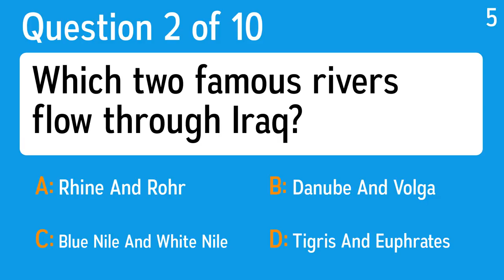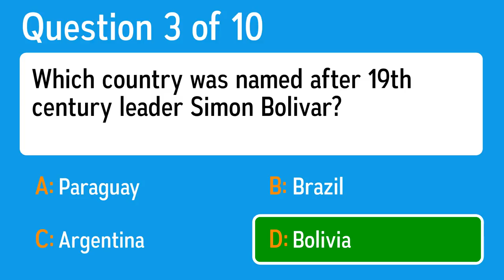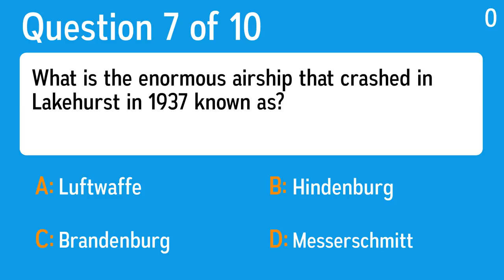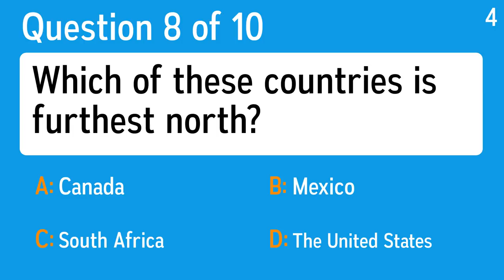Mixed Knowledge Quiz for pros - Absolutely no one will score a perfect 10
Question 1: I'm a comedian and talk show host who hosted the Oscars in 2014. Who am I?
 Answer a: Ricki Lake
 Answer b: Ellen DeGeneres
 Answer c: Sally Jesse Raphael
 Answer d: Jerry Springer

Question 2: Which two famous rivers flow through Iraq?
 Answer a: Danube And Volga
 Answer b: Blue Nile And White Nile
 Answer c: Rhine And Rohr
 Answer d: Tigris And Euphrates

Question 3: Which country was named after 19th century leader Simon Bolivar?
 Answer a: Paraguay
 Answer b: Brazil
 Answer c: Bolivia
 Answer d: Argentina

Question 4: The salts of which of these elements are typically water soluble?
 Answer a: Lead
 Answer b: Silver
 Answer c: Mercury
 Answer d: Potassium

Question 5: What name did Jacques Cousteau call his main research vessel?
 Answer a: Cannes
 Answer b: Calypso
 Answer c: Conestoga
 Answer d: Calliope

Question 6: Which historical figure is Santa Claus based on?
 Answer a: Saint Wenceclas
 Answer b: Joan of Arc
 Answer c: Saint Nicholas
 Answer d: Julius Caesar

Question 7: What is the enormous airship that crashed in Lakehurst in 1937 known as?
 Answer a: Luftwaffe
 Answer b: Brandenburg
 Answer c: Hindenburg
 Answer d: Messerschmitt

Question 8: Which of these countries is furthest north?
 Answer a: Mexico
 Answer b: South Africa
 Answer c: Canada
 Answer d: The United States

Question 9: Canterbury is a city in which of these countries?
 Answer a: Tasmania
 Answer b: New Zealand
 Answer c: Papua New Guinea
 Answer d: China

Question 10: What mountain, which stands at 3,776 meters, is the highest point in Japan?
 Answer a: Mount Elbrus
 Answer b: Mount McKinley
 Answer c: Mount Fuji
 Answer d: Mount Everest